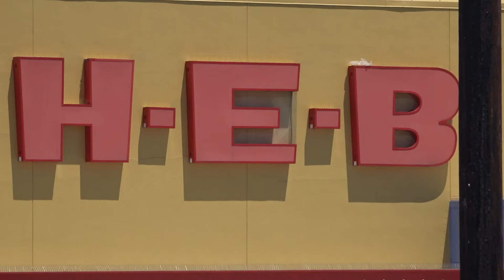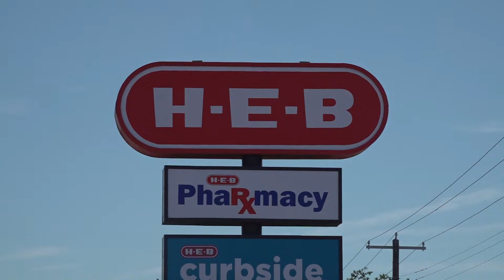H-E-B purchases Temple land sparking discussion of third potential location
The city confirmed that the grocery store chain bought the plot of land at the corner of West Adams Avenue and North Kegley Road.